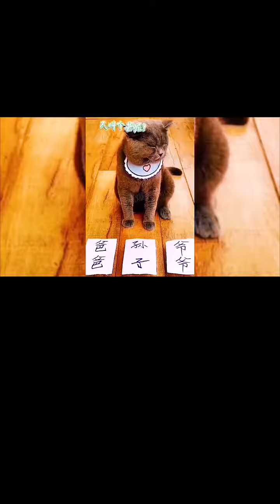霸气喵星人，猫猫智商碾压人类行为大赏！ 快手